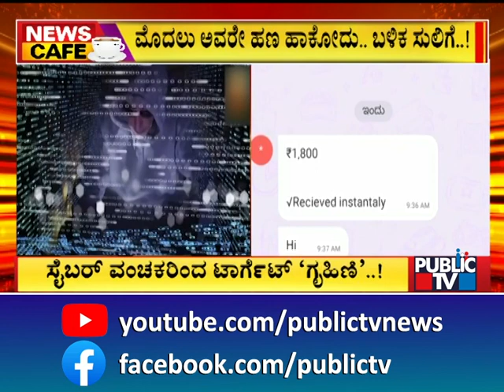ಸೈಬರ್ ವಂಚಕರಿಂದ ಟಾರ್ಗೆಟ್ ಗೃಹಿಣಿ ...! | Cyber Crime | Public TV